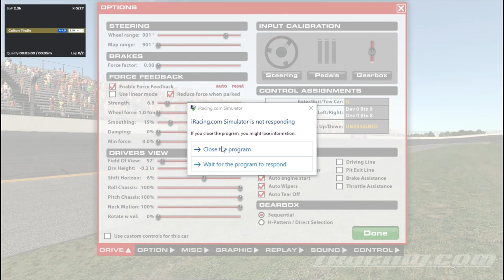Late Model Fixed @ Rockingham - Ticking Timebomb - iRacing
Let's hope the game crashing at the start is the only crashing I'll be doing.

Chapters:
0:00 iRacing Crashes
1:33 Qualifying
6:21 Race Start
18:54 White Flag
21:21 Incidents